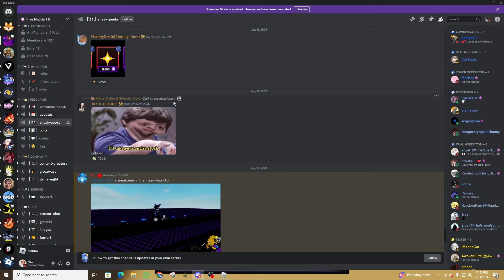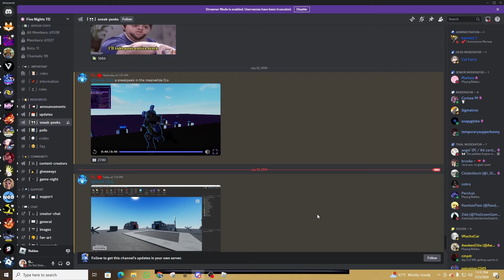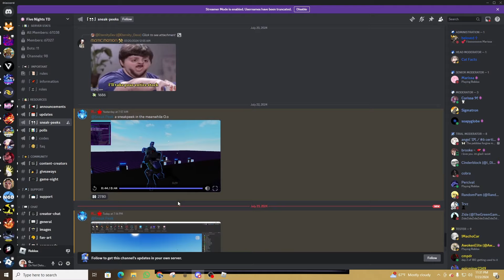*NEW* WAR EVENT THIS FRIDAY! MORE FNAF TD UPDATE 7 LEAKS! 🔥 | Five Nights Tower Defense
*NEW* WAR EVENT THIS FRIDAY! MORE FNAF TD UPDATE 6 LEAKS! 🔥 | Five Nights Tower Defense

What is ROBLOX? ROBLOX is an online virtual playground and workshop, where kids of all ages can safely interact, create, have fun, and learn. It’s unique in that practically everything on ROBLOX is designed and constructed by members of the community. ROBLOX is designed for 8 to 18 year old's, but it is open to people of all ages. EachQ player starts by choosing an avatar and giving it an identity. They can then explore ROBLOX — interacting with others by chatting, playing games, or collaborating on creative projects. Each player is also given their own piece of undeveloped real estate along with a virtual toolbox with which to design and build anything — be it a navigable skyscraper, a working helicopter, a giant pinball machine, a multiplayer “Capture the Flag” game or some other, yet­to­be­dreamed-up creation. There is no cost for this first plot of virtual land. By participating and by building cool stuff, ROBLOX members can earn specialty badges as well as ROBLOX dollars (“ROBUX”). In turn, they can shop the online catalog to purchase avatar clothing and accessories as well as premium building materials, interactive components, and working mechanisms. Also Roblox is a global platform where millions of people gather together every day to imagine, create, and share experiences with each other in immersive, user-generated 3D worlds. ... All the online games you see on the platform have been built by members of the Roblox community for members of the Roblox community.